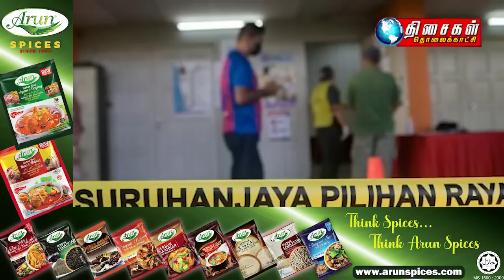MALAYSIA TAMIL NEWS 1PM 5.11.2022